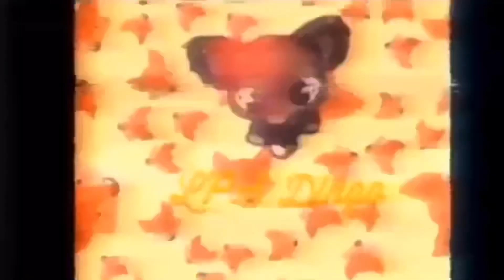LPS- For Big Kids Song MV